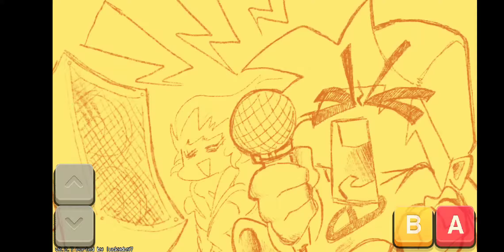fnf on mobile